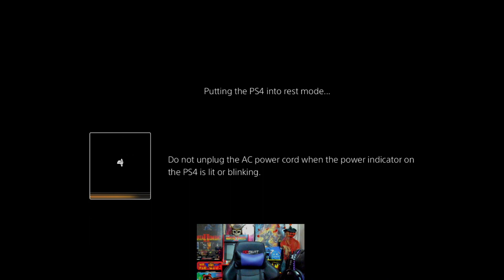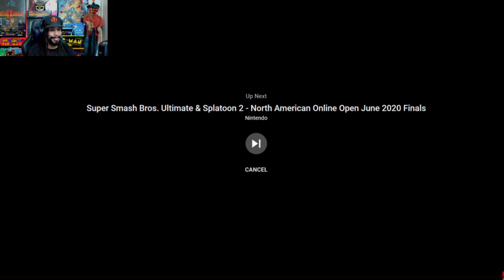Kenny Reacts: Minecraft Steve Is In Smash Ultimate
For more Kenny